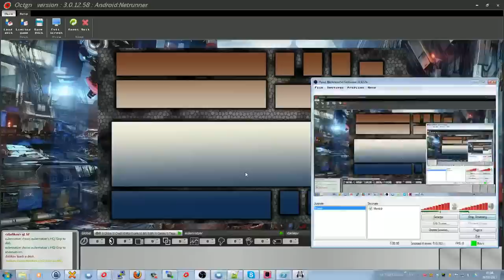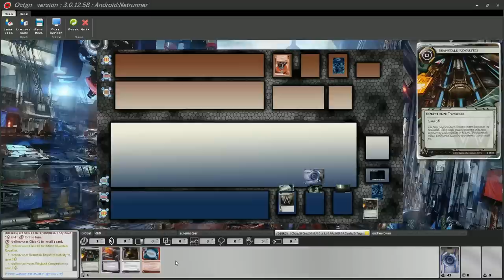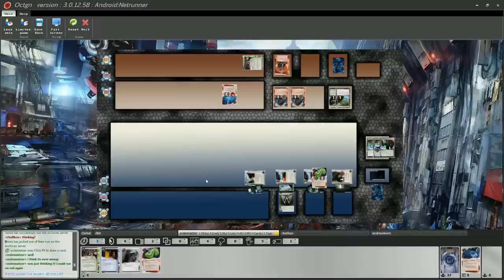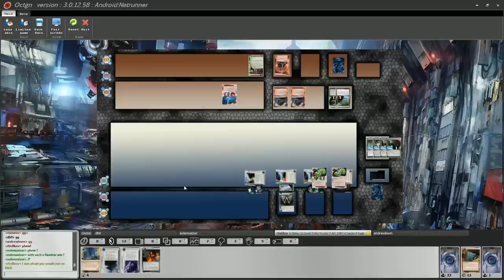BGG Tournament 2 - Elimination Round 2: rbelikov VS eulennatzer - Match 1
Match 1 between rbelikov and Kinglz (eulennatzer in OCTGN)

Sorry for the bad recording. I honestly do not know what happened, but this is the way it was recorded :(